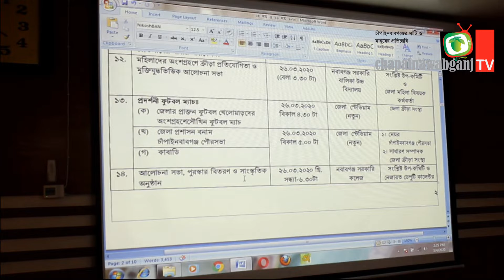chapainawabganj tv : সোমবারের সংবাদ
আপনার এলাকার যে কোন সংবাদ জানাতে ফোন করুন 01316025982

চাঁপাইনবাবগঞ্জের প্রথম ওয়েব টিভি, চাঁপাইনবাবগঞ্জ টিভির সব আয়োজনই এ চ্যানেলে নিয়মিত পাবেন। আমাদের চ্যানেলটি সাবস্কাইব করুন, পরিচিতজনের মাঝে শেয়ার করুন।

চাঁপাইনবাবগঞ্জের গুরুত্বপূর্ন সংবাদ জানতে নিয়মিত ভিজিট করুন আমাদের ওয়েব সাইট